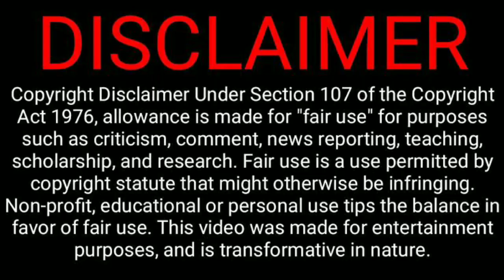Annaatthe Kuthu First Single | Rajinikanth Siva Nayanthara Keerthi Suresh | SP Balasubramaniam Song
1. Annaatthe Official Single Promo From Sun Pictures.